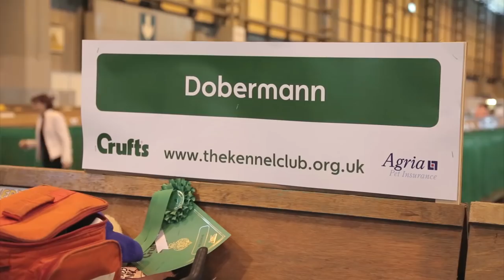Best of Breed - Dobermann and winner's interview | Crufts 2015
Highlights from the Best of Breed Dobermann classification as the judging takes place and we find out who is awarded the Best of Breed accolade and catch an interview with the 2015 winner.